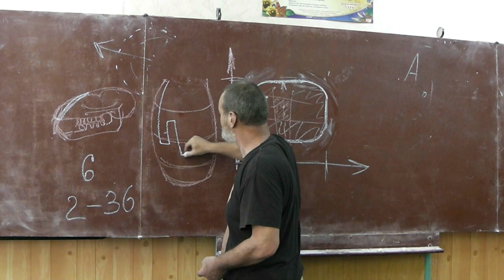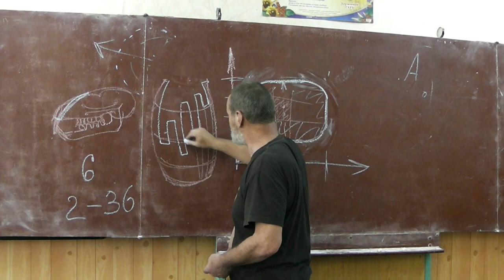39 Лимитирующие факторы, или Закон минимума Либиха